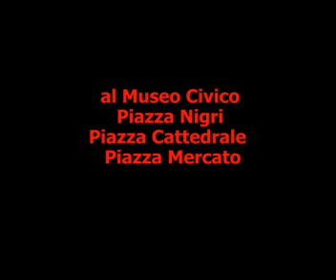aspettando natale al museo e il bosco degli elfi a piazza Mercato Foggia